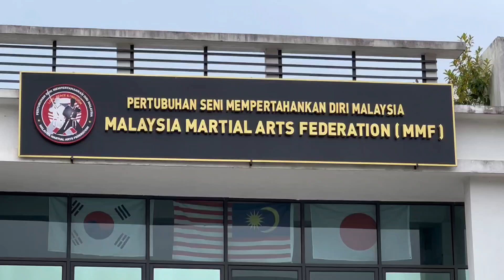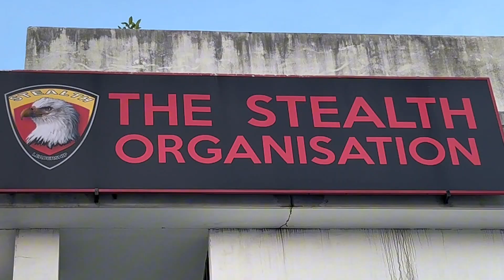The journey of a thousand miles begins with a single step by Dr S Suhaizy